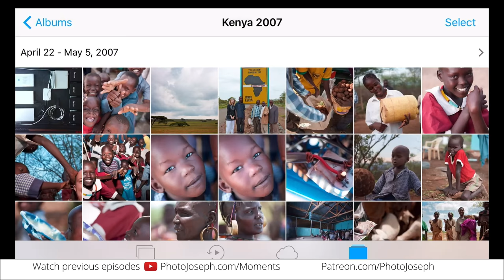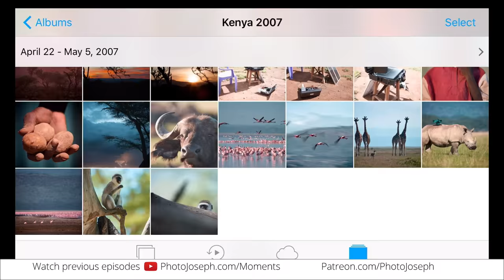What's in the Briefcase? A Mobile Solar Powered Workstation — PhotoJoseph’s Photo Moment 2017-02-06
What's in this briefcase? Memories, that's what… I went on a trip to Kenya some years back, and wasn't going to be in an area that allowed me to plug my equipment in… so this was my solution.

After cleaning in the garage, this forgotten Pelican 1495 Laptop Case was uncovered from its 10 year stint in storage. Photo Joseph took this on a trip to Kenya, and was his mobile work-station…complete with solar panels (not shown today) to power everything.

PRODUCTS MENTIONED IN TODAY'S PHOTO MOMENT:
Pelican 1495 Laptop Computer Case: [B&H [Amazon